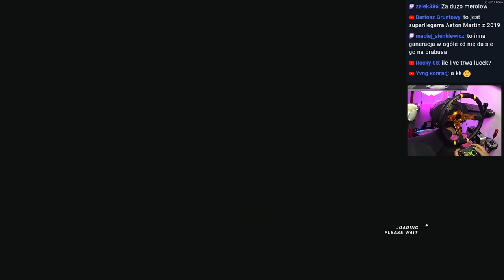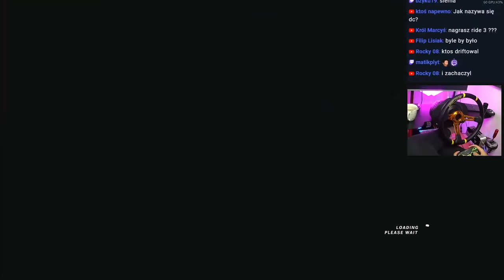Zlot EKSKLUZYWNE auta! / Forza Horizon 4